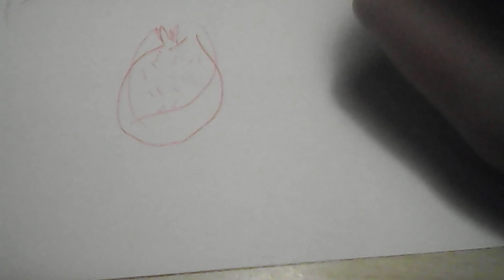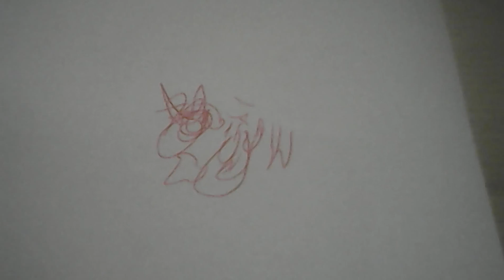Blind drawing chalange mit Katja teil 2